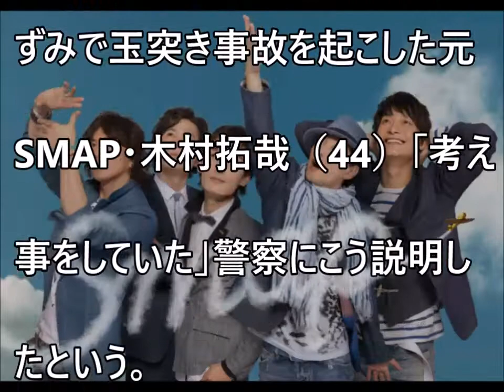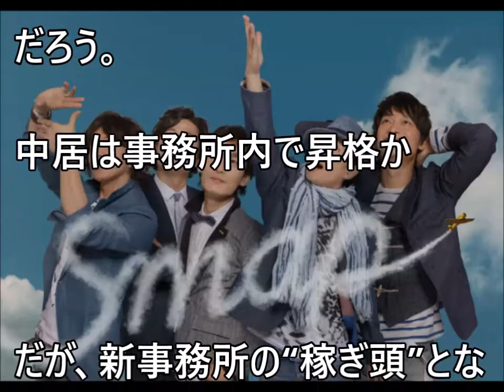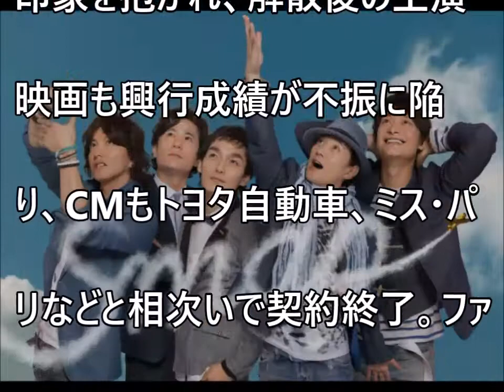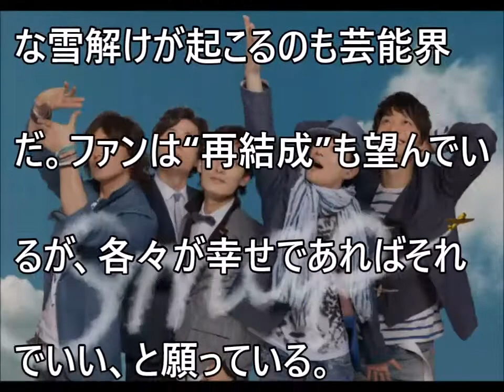【SMAP】再結成は？中居はジャニーズ幹部へ？木村はどうなる？【だみんちゃんねる】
【アンジェラ芽衣】週プレグラビア画象！リアディゾン以来の黒船襲来きたあああｗ【だみんちゃんねる】